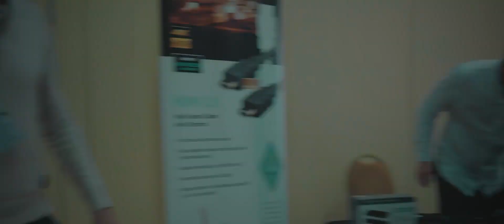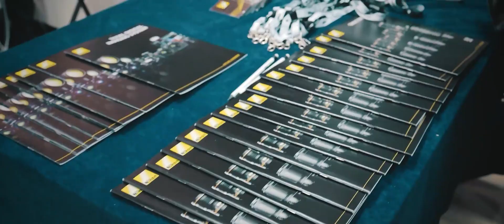Beiks RoadShow 2019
Relacja z Beiks RoadShow 2019